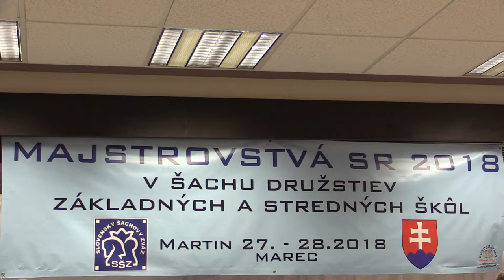7.2.3. Stela Simonová - Diana Tokarčíková 1:0